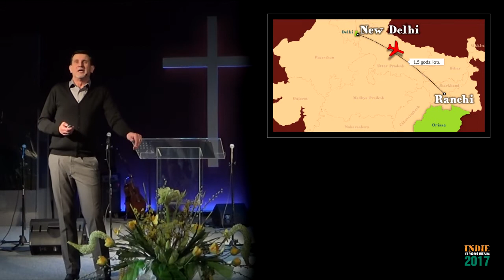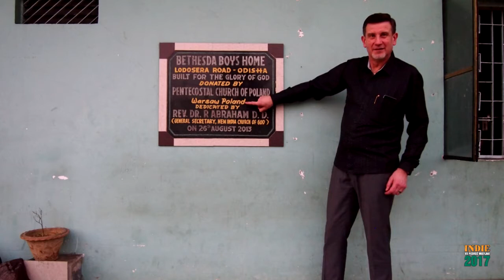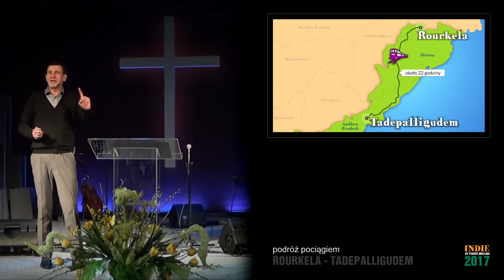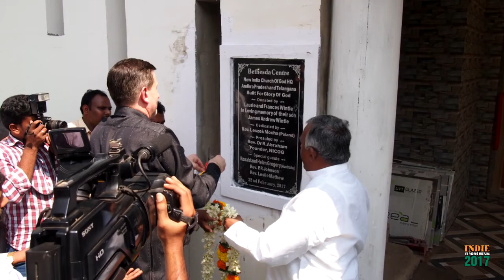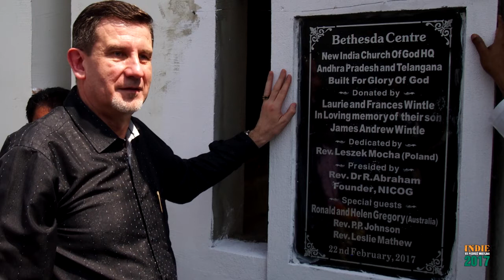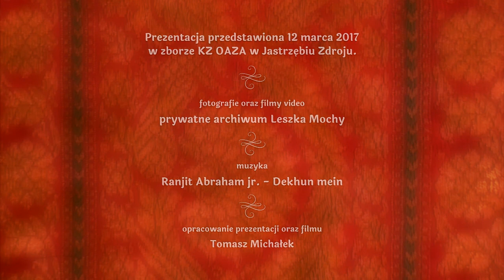Podróż misyjna - Indie 2017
Prezentacja z VII podróży misyjnej w Indiach - luty/marzec 2017